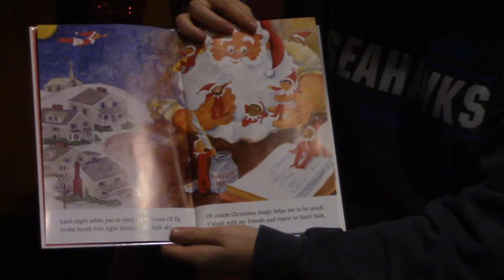T'was the Day Before Break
A new take on a holiday classic, written, filmed, and edited by Level 1 Communication Arts student Mikayla Denault.